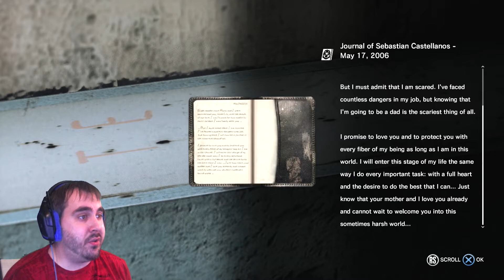The Evil Within (PS4) | The Boys are Back! | Part #10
Sebastian and Joseph are back together, and as partners, they must fight back against hordes of tormented villagers! As the waves are cut down, and old chainsaw-wielding maniac makes a return!

Enjoy Friends!
About this game:
Outro Song info:
From The Dust - Crystals [Creative Commons]
Game by Bethesda and Tango Gameworks
Platform Playstation 4, Xbox One, Microsoft Windows, PS3, & Xbox 360